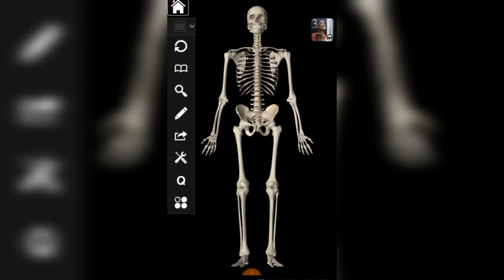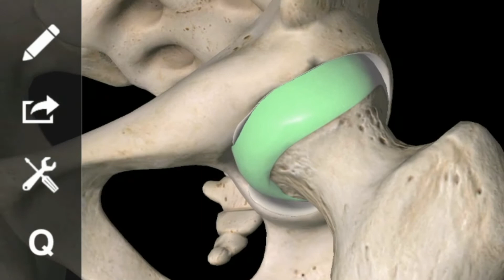Golf. Vartalon kierron harjoittelu.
Kuinka golfin vartalon kiertoa voi harjoitella helposti ja turvallisesti kotona. Apuna voi käyttää esimerkiksi kahvakuulaa.